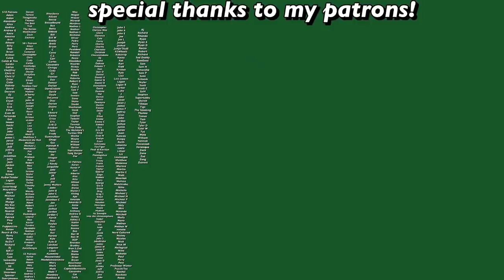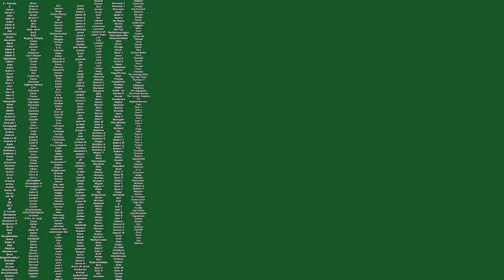i made a podcast so you don't have to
I made the Swell Shenanganians podcast a few months back and I am finally telling you about it.

Depop- @swell_stuff